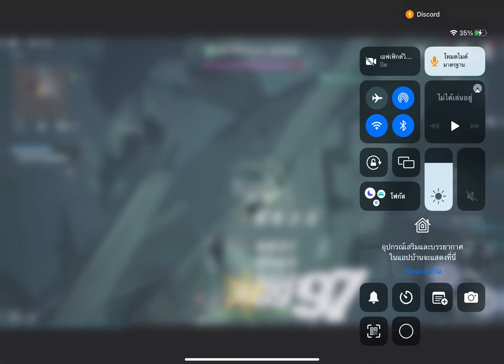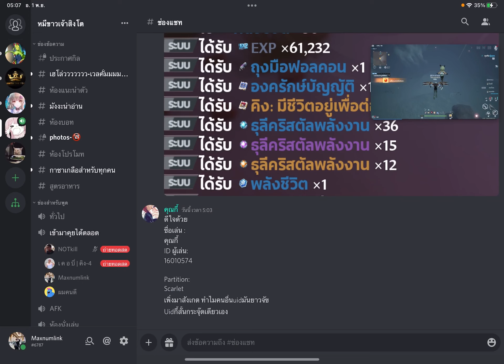Kirby Grey Space